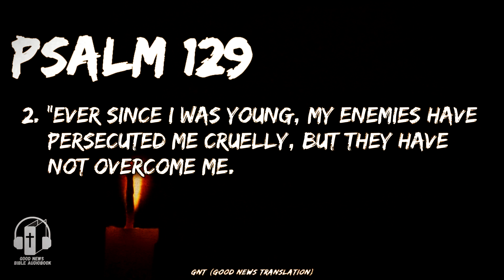Psalm 129 "A Prayer against Israel's Enemies" - Good News Translation Audio Bible (with text)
Psalm 129 "A Prayer against Israel's Enemies" Good News Translation Audio bible.

Israel, tell us how your enemies have persecuted you ever since you were young. “Ever since I was young, my enemies have persecuted me cruelly,